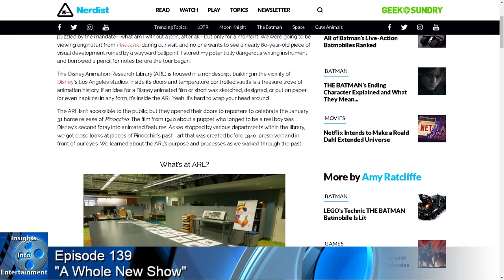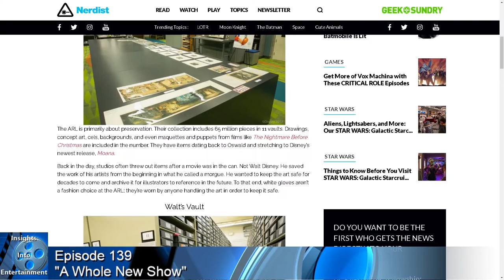Insights Into Entertainment: Episode 139 “A Whole New Show”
When we started this podcast it was originally meant to be a deep dive into selected entertainment news and pop culture information that being die hard fans of a number of key areas of these topics we thought we could lend some unique perspective on.

Over the course over 130 episodes we drifted away from that more to a reporting on current news and events with a little commentary mixed in. We’re hoping to get back to our original purpose starting with this episode.  We’ll highlight a couple of significant events in the entertainment and pop culture worlds more from a deep dive and less from a reporting perspective

In today’s episode we’re taking a look at some interesting finds from the Disney Animation Research Library.  Then we’ll digest some of the feedback from the opening of the Galactic Starcruiser experience at Disney World. We’ll also mark the 50th anniversary of one of the most iconic film franchises in movie history before we take a peek at our experience at Nerd Fest this past weekend.